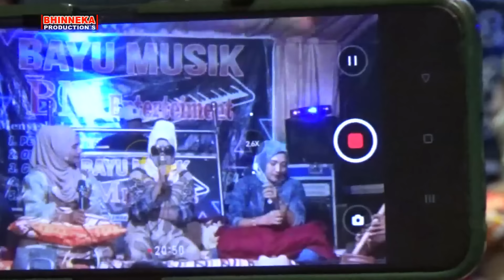FULL ALBUM PART 1 DUEL SERO MAK SON VS BU DOSEN JO WATI DI TANJUNG LOLO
Saluang dendang gurau Minang Basamo Luak Nan Tuo, dalam rangka memeriahkan pesta perkawinan Nak Kemenaka Kito di Tanjung Lolo.
Padendang Mak Son, Bu Dosen Rina Jo Wati Chaniago.
Tukang Saluang Mak Kamarudin
Tukang Orgen DJ Dody Camrul
Supirted Bayu Musik Entertainmet